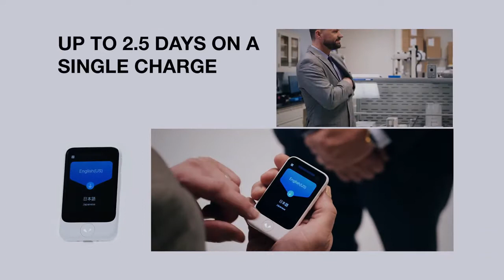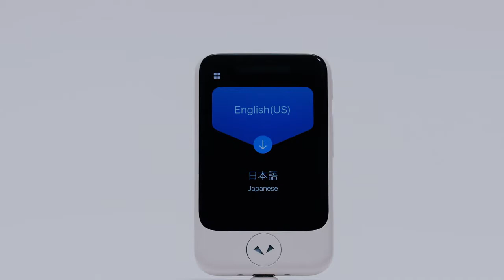amazing gadgets you can buy 2021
Samsung double QHD CRG9 SERIES 49  gaming monitor

Masterlock biometric padlock
Sony camera zv 1